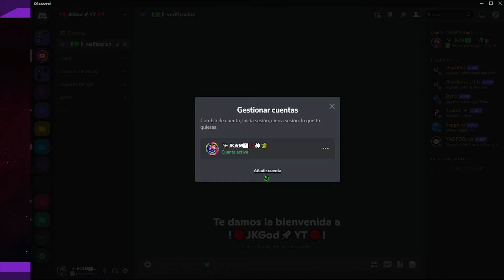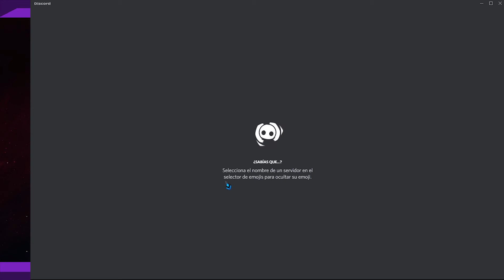🟣 Como cambiar de cuentas en discord 💠 Facil 💻 Discord 📡 JKamiGod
▂▃▅ 📔Descripción📔 ▅▃▂
Hijole por fin me llego esa actualización para cambiar entre cuentas

▬▬▬▬▬▅▆█🏪▬Tiendas Online▬🏪█▆▅▬▬▬▬▬▬
📚 Office20XX Professional
🏡 Pagina oficial de la tienda

▶️ Sugerencias  ➜ 🔗
▬▬▬▬▬▅▆█🎶▬Música de fondo▬🎶█▆▅▬▬▬▬▬
🎼Song: NCS Lost Sky - Dreams

▬▬▬▬▅▆█💀👁️‍🗨️▬‼️Notas-Extras‼️▬👁️‍🗨️💀█▆▅▬▬▬▬
😡GIO, No te copies contenido
▬▬▬▬▬▅▆█‼️💀TAGS ▬ IGNORAR 💀‼️ █▆▅▬▬▬▬▬